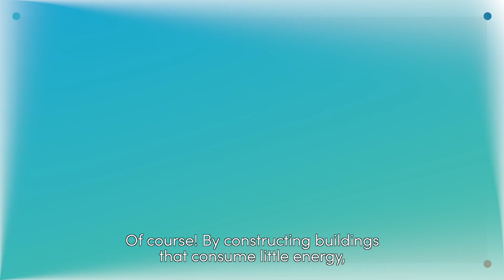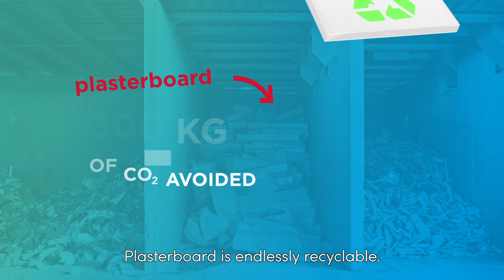Saint-Gobain, a player in sustainable construction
Find out how the Saint-Gobain Group is responding to the challenges of climate change and the depletion of resources, while contributing to the health and well-being of occupants. From acoustic insulation to modular construction, from recycling demolition waste to reducing carbon emissions, take a look at what we are doing today for tomorrow!